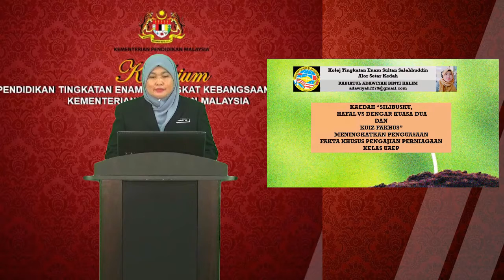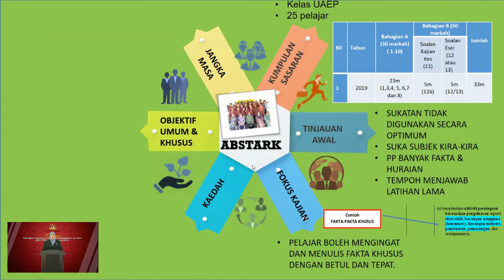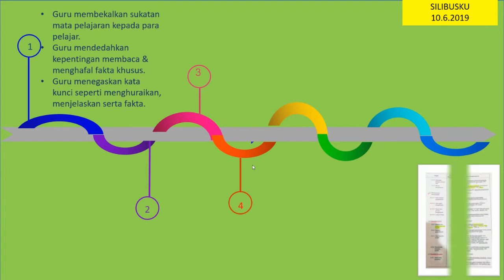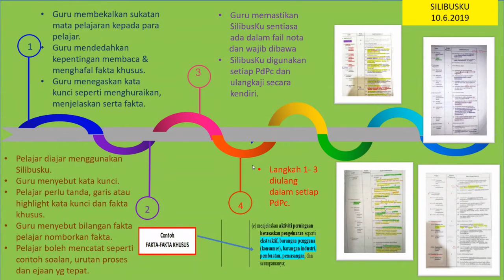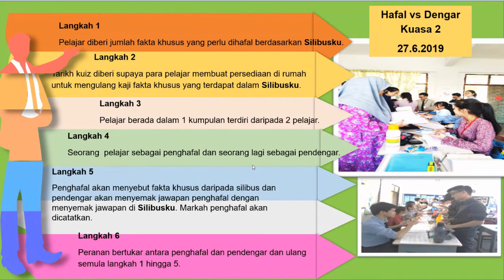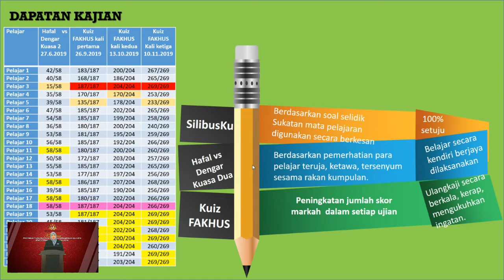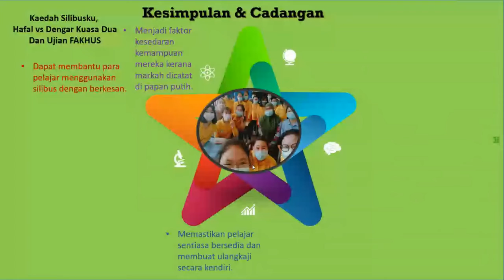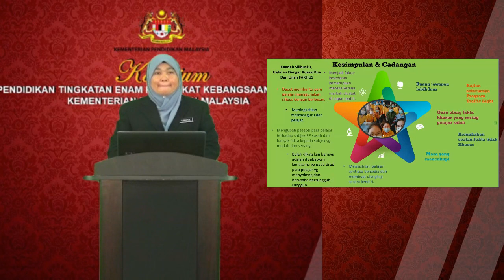S4S2 P2 Rabiatul Adawiyah binti Halim KEDAH